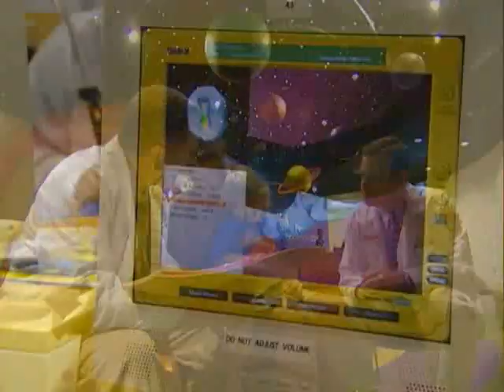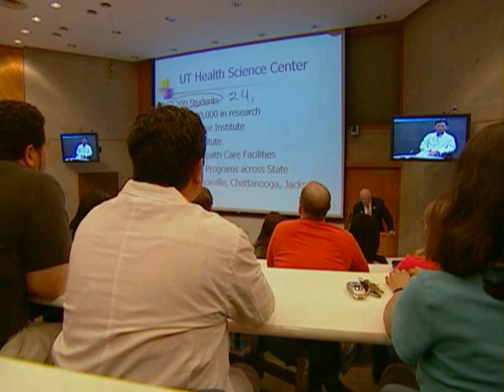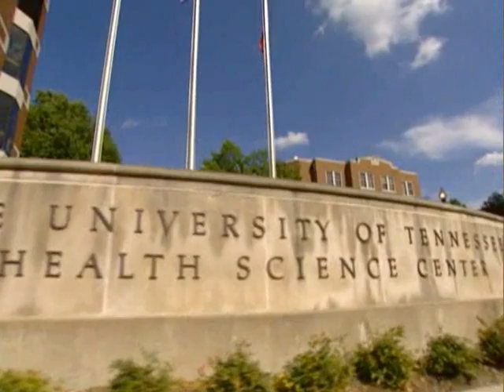Welcome to UTHSC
If you're interested in health care, medical research or the biosciences, take a few minutes to learn about the University of Tennessee Health Science Center. As the flagship statewide academic health system, the UT Health Science Center is focused on a four-tier mission of education, research, clinical care and public service, all in support of a single goal: to improve the health of Tennesseans. We offer a broad range of postgraduate training opportunities on our main campus, in Memphis, and in our six colleges: Allied Health Sciences, Dentistry, Graduate Health Sciences, Medicine, Nursing and Pharmacy. UTHSC has additional College of Medicine and College of Pharmacy campuses in Knoxville and a College of Medicine campus in Chattanooga.